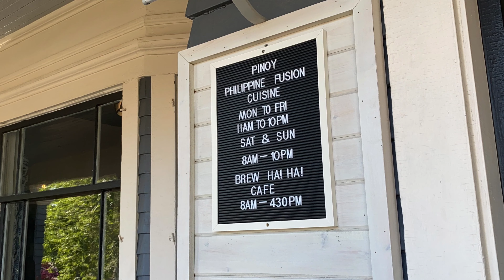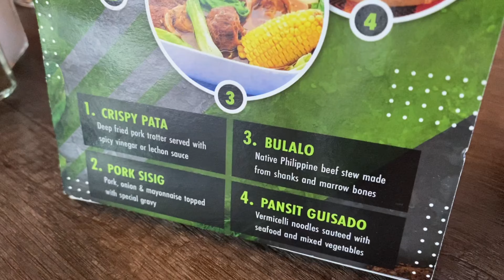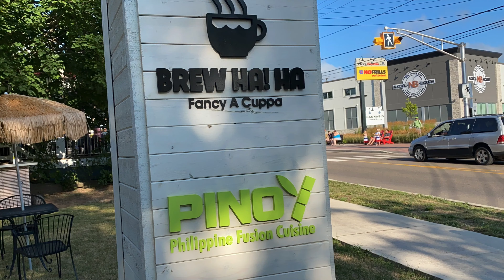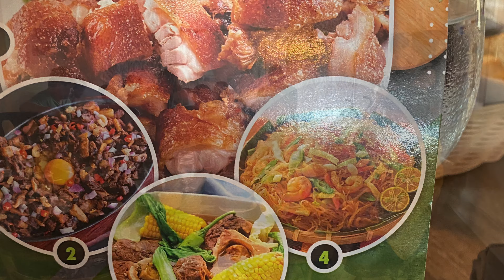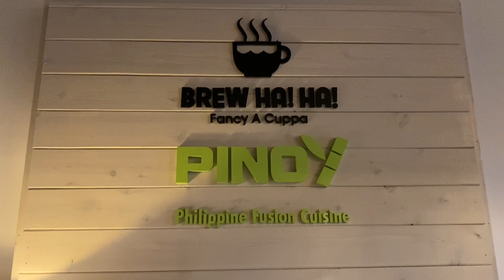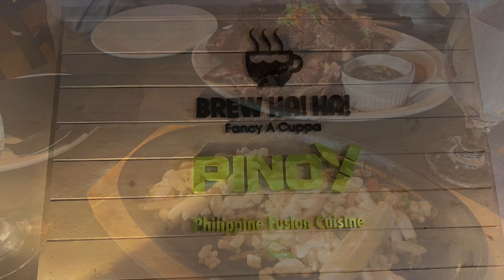PINOY Philippine Fusion Cuisine| Shediac,NB| Acadian Day | KIMmytime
Last stop of our 5-Days Northern& Northeastern NB trip:

Before heading home, we stopped by and had our dinner at the newly-opened Filipino restaurant in Shediac, NB-- the PINOY Philippine Fusion Cuisine.

My review? it's for you to find out.😝 You have to try it for yourself.😁